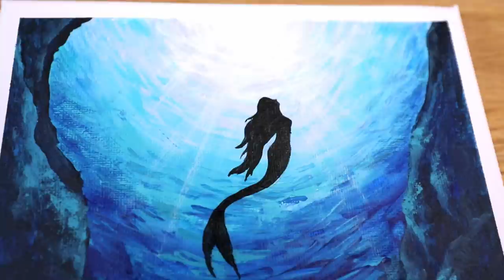Acrylic Painting | Under the sea painting | Step by step Acrylic painting #139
Hello :-)
I painted under the sea 🎨